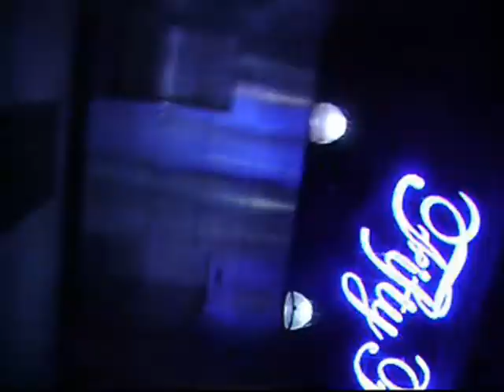GH3770: L@BOR470RY part3